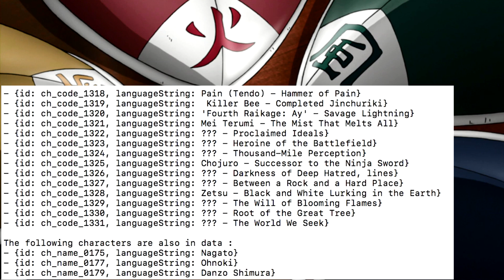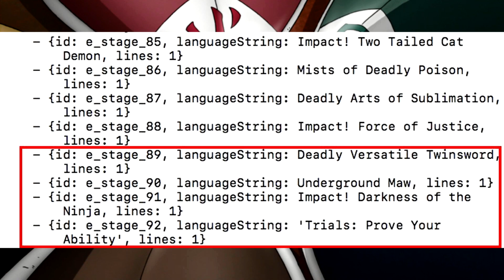5 KAGE SUMMIT COMING TO BLAZING?? Characters And Events Leaked - Naruto Blazing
5 KAGE SUMMIT COMING TO BLAZING?? Characters And Events Leaked - Naruto Blazing Leaked info on upcoming characters that point towards the 5 kage summit and events for Chojuro as well as limit break trials. 5 kage summit coming to blazing is one of the thing blazing desperately needs right now.

【PSN ID】Eljosbertox360